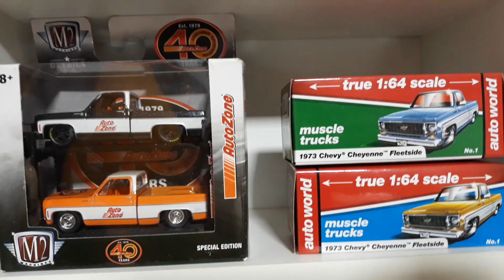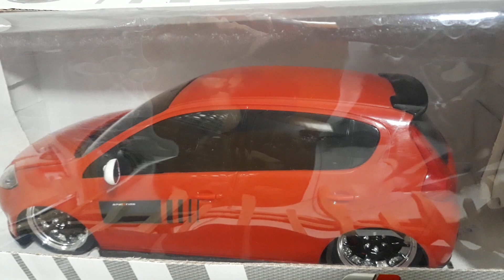MEU QUARTO DE MINIATURAS 😍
ACREDITE NO SEU POTENCIAL, CORRA ATRAS, ECONOMIZE, FÉ EM DEUS SEMPRE. VC TB PODE 🙏👍😁